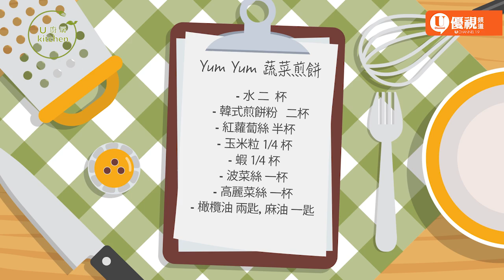20160120 U13 007 HD UKitchen UChennelTV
U 廚房 Kitchen
總𣿬三角飯糰    Yum Yum 蔬菜煎餅